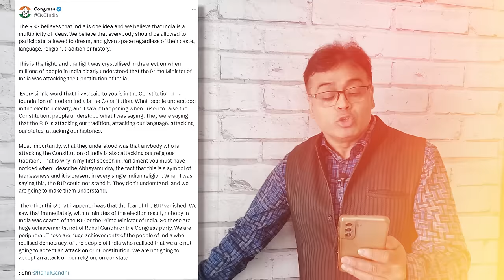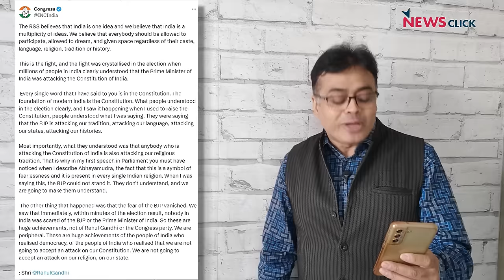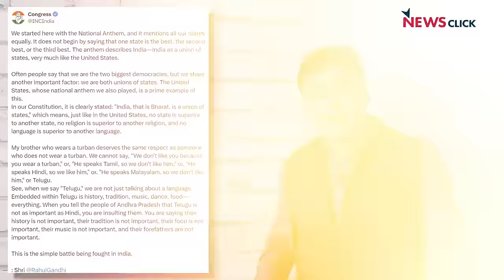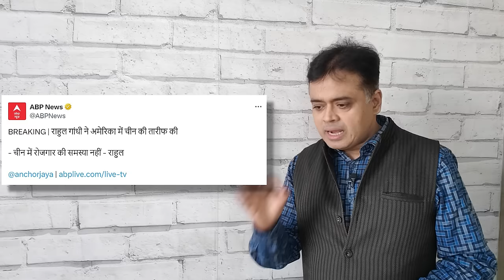अमेरिका में राहुल गरजे! मोदी- बीजेपी से कोई नहीं डरता! शुरू हुआ राहुल के खिलाफ झूठा प्रचार!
NewsChakra के इस एपिसोड में वरिष्ठ पत्रकार Abhisar Sharma चर्चा कर रहे हैं अमेरिका में दिए गए  Rahul Gandhi के बयान और भारत में उसे तोड़-मरोड़ कर दिखाए जाने पर।